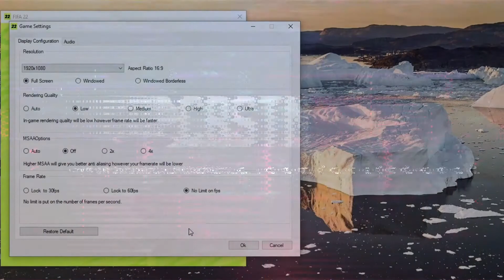AMD Ryzen 7 2700U \ Radeon RX Vega 10 \ FIFA 22 @1080p low settings (well playable)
Information up ahead: I increased the TDP from stock 15W to 30W using the program Ryzen Controller (link is down there in the video description). Some TDP throttling still occurred but the overall performance is way better than on 15W TDP.
Device: HP EliteBook 735 G5 3UN62EA
➖ AMD Ryzen 7 2700U 4 x 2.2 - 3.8 GHz, Zen
➖ 16GB DDR4 Dual-Channel RAM
➖ Radeon RX Vega 10
▶30W TDP